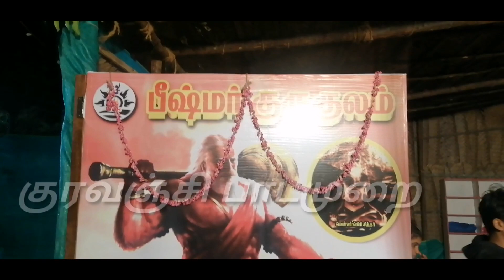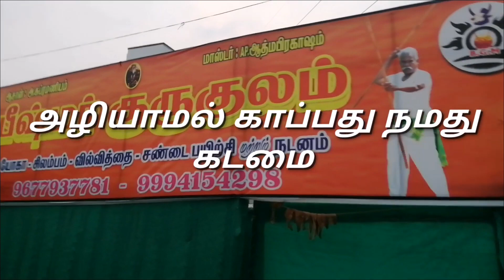பீஷ்மர் குருகுலம்..சிலம்ப பயிற்சிப் பள்ளி திறப்புவிழா...